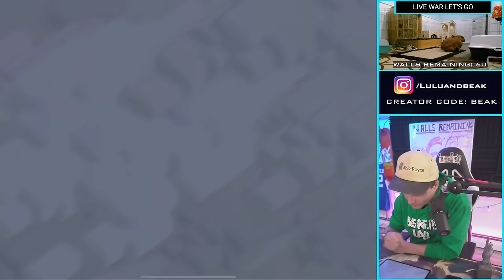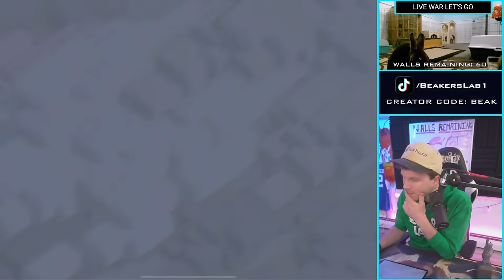THIS COULD BE BAD.... (LIVE Valentines war!)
THIS COULD BE BAD. its the LIVE Clash of Clans Valentines war 2024!